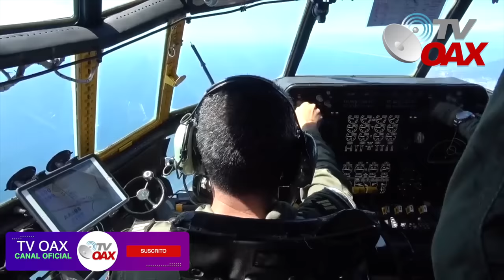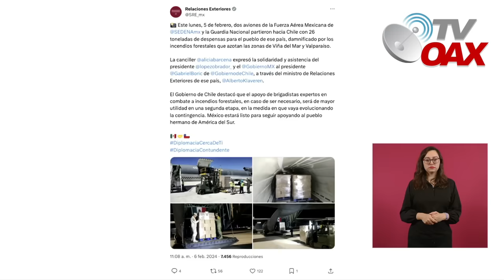Mira😳Llega en CHILE Ayuda de AMLO 🇲🇽con nudo en garganta agradecen a Mexico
El presidente Andrés Manuel López Obrador informó que México envió dos aviones de la Secretaría de la Defensa Nacional y la Guardia Nacional a Chile, con 26 toneladas de ayuda humanitaria por los incendios que se presentaron en algunas zonas del país sudamericano.
00:00 Intro
00:05 Chile en llamas
00:54 Inicia el video
01:21 Mexico ayuda a Chile
02:24 Mexico controla incendio en Chile
03:04 AMLO envia mensaje al pueblo Chileno
05:42 Mexicanos controlan incendios en Chile